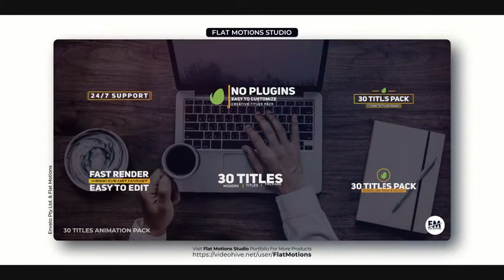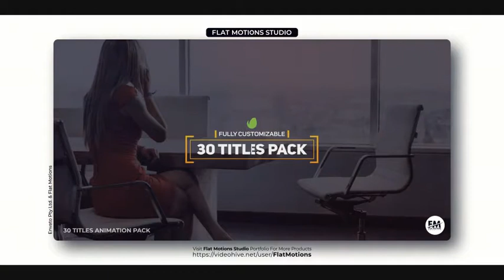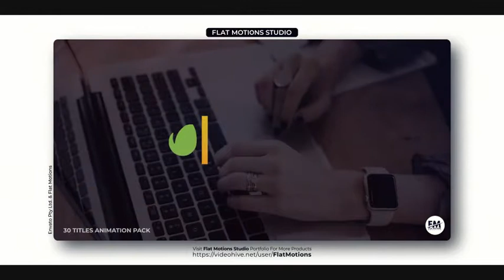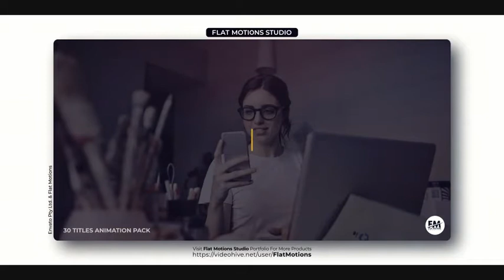Minimal Titles Animation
24/7 Online Support
• Render 4K, 2K, HD1080, HD720 , 540 resolution
• 30 Unique and Elegant titles
• 75 Text Placeholders
• 7 Media Placeholders
• Fully customizable
• Universal Expressions (works with all languages)
• 100% After Effects project and fully customizable
• Compatible with After Effects CS4 or higher
• Easy to edit and change all properties
• Fast rendering